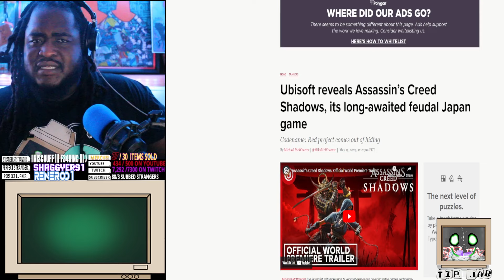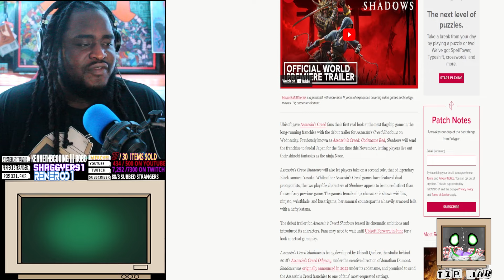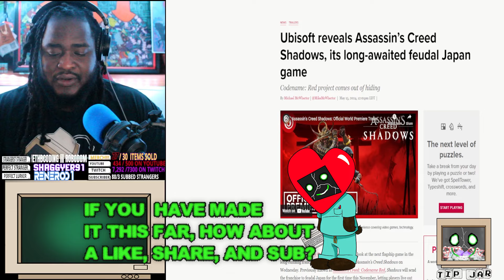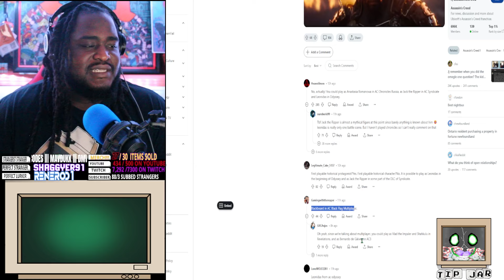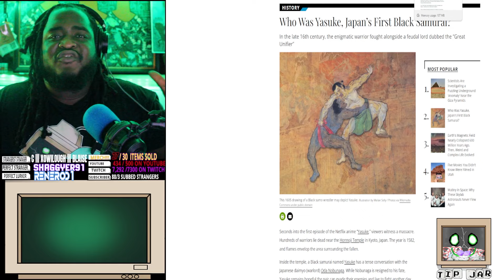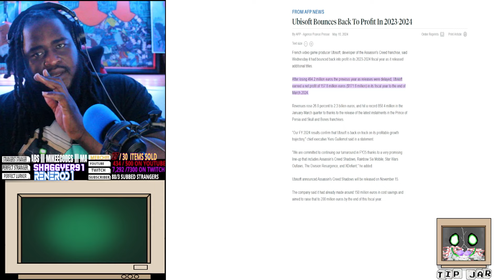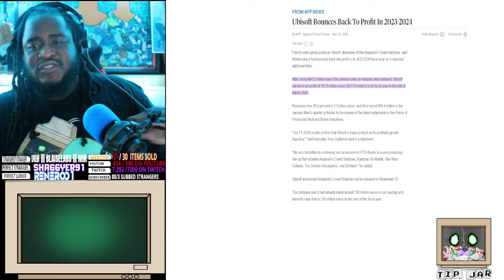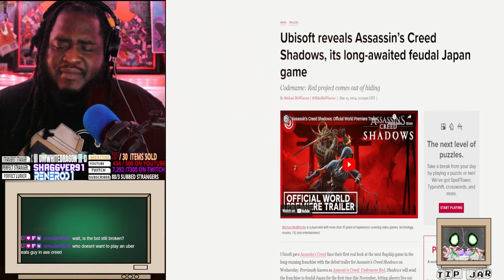Stop Complaining About Assassin's Creed Shadow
Hey Strangers,
Ubisoft gave Assassin’s Creed fans their first real look at the next flagship game in the long-running franchise with the debut trailer for Assassin’s Creed Shadows on Wednesday. Previously known as Assassin’s Creed: Codename Red, Shadows will send the franchise to feudal Japan for the first time this November, letting players live out their shinobi fantasies as the ninja Naoe.

Assassin’s Creed Shadows will also let players take on a second role, that of legendary Black samurai Yasuke. While other Assassin’s Creed games have featured dual protagonists, the two playable characters of Shadows appear to be more distinct than those of any previous game. The game’s female ninja character is shown wielding ninjato, wristblade, and kusarigama; her samurai counterpart is a heavily armored fella with a hefty katana.

Today is for push-ups and Programming and I am all done doing push-ups

Support CodingWithStrangers IRL by purchasing some merch. All merch purchases include an alert
Github

Timeline
00:00 cold open
01:40 intro
2:02 @Ubisoft What up
3 :25 what we talking about
4:50 article
14:30 Be mad about this
17:56 outro

anything else?
Take Care